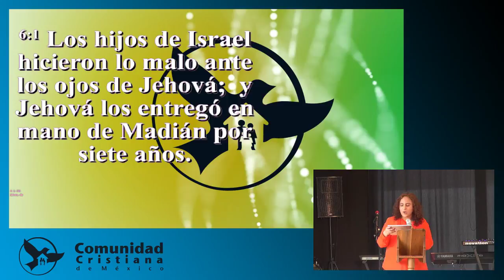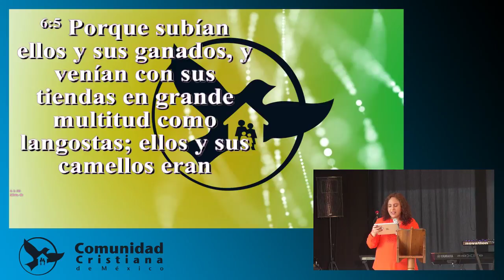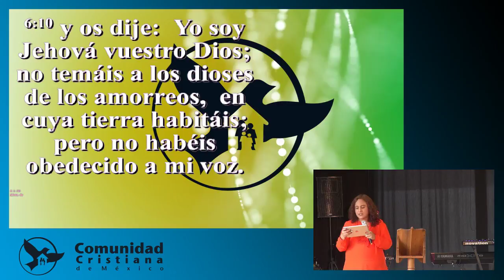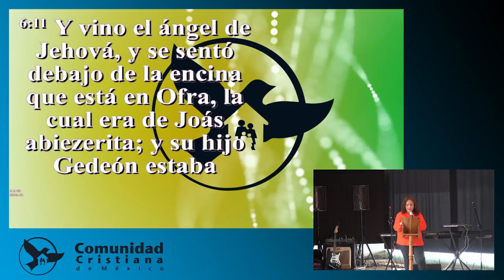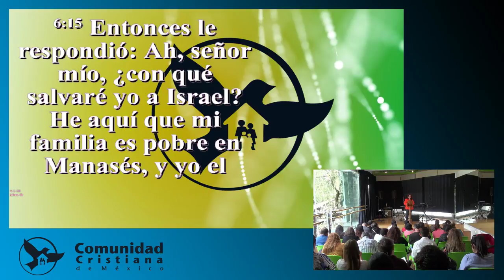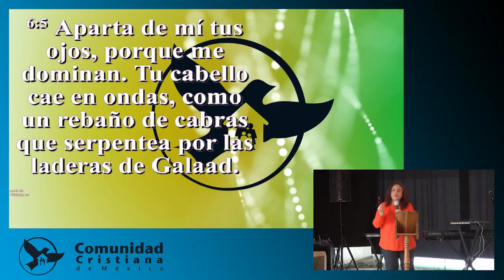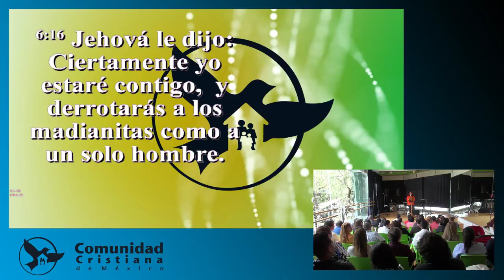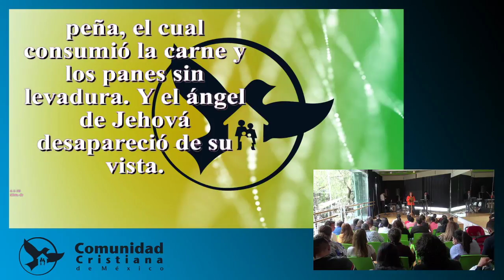CCM PEDREGAL Martha de Valdez Como el Padre NOS VE